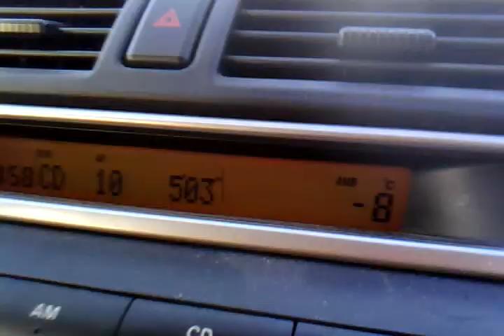Διαδρομή κάπου μεταξύ Προσοτσάνης-Νευροκοπιου